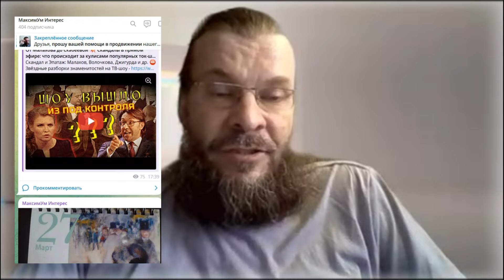"Наступает тот самый ШОК !!!" ⚡ Про такое предпочитают помалкивать: Казахстан во власти паводков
паводки в казахстане, паводок в казахстане, наводнение в казахстане, водный кодекс рк, мчс казахстана, О местном государственном управлении и самоуправлении в Республике Казахстан, Министерство водных ресурсов и ирригации Казахстана,